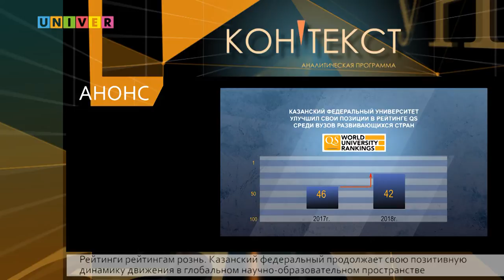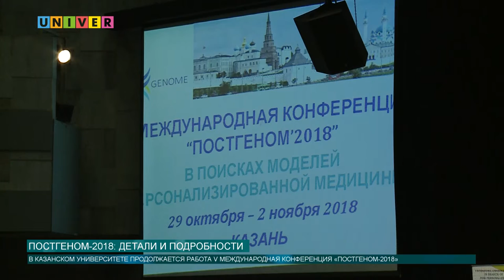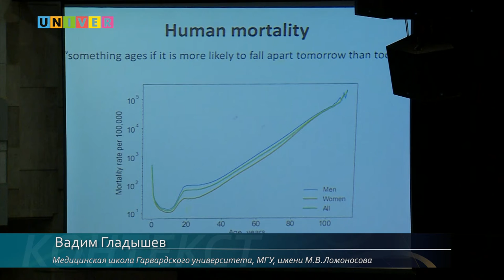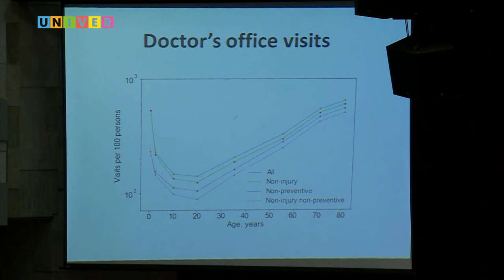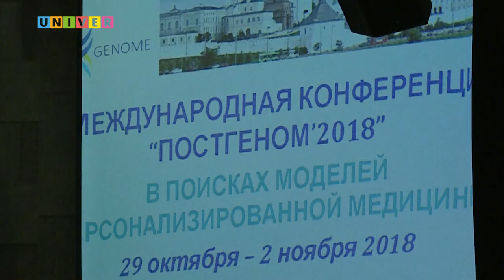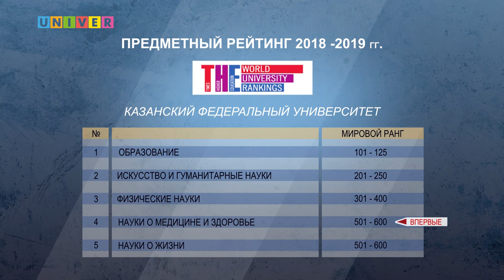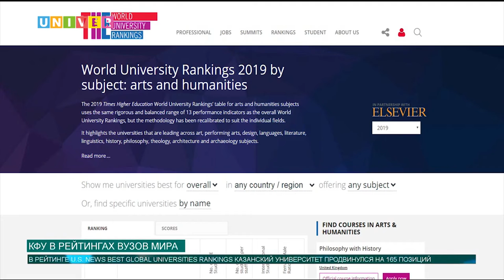Аналитическая программа "Контекст" Выпуск №5